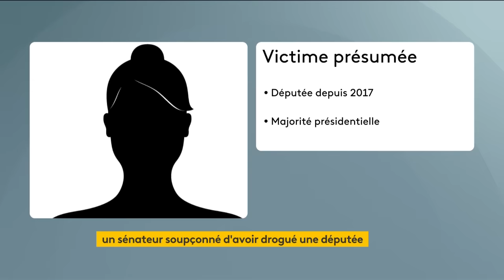Le sénateur Joël Guerriau, soupçonné d'avoir drogué une députée, est en garde à vue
Le sénateur de Loire-Atlantique Joël Guerriau, soupçonné d'avoir drogué une députée, a été placé en garde à vue mercredi 15 novembre, a appris franceinfo de source proche du dossier jeudi, confirmant une information de RMC.

Selon le parquet de Paris, l'élu de 66 ans est en garde à vue pour "administration à une personne, à son insu, d'une substance de nature à altérer son discernement ou le contrôle de ses actes pour commettre un viol ou une agression sexuelle".  Pour cette infraction, l'élu encourt cinq ans de prison et 75 000 euros d’amende, précise le parquet. La garde à vue du sénateur est toujours en cours vendredi après-midi.

Selon une source proche du dossier, la députée a raconté aux enquêteurs avoir été invitée par Joël Guerriau à son domicile parisien dans la soirée de mardi. Après avoir bu un verre, elle a été prise d'un malaise et a décidé de quitter l'appartement. La députée a ensuite déposé plainte. Ses examens médicaux ont révélé qu'elle était positive à l'ecstasy. Elle n'a fait mention d'aucun fait sexuel lors de son audition.